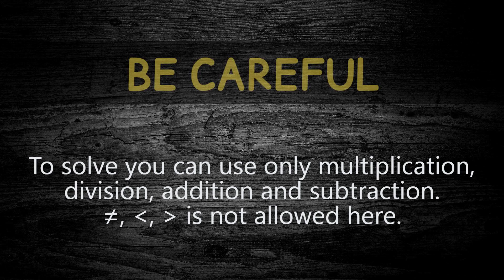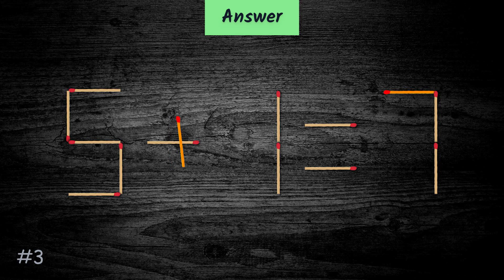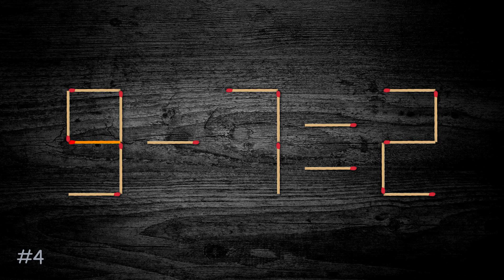Exercise Your Mind with These Challenging Matchstick Puzzles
Do you want to test your intellectual capacity? Look no further! Our video showcases some of the most incredible matchstick puzzles that will leave you wanting more.

Our video offers a range of matchstick puzzles that will keep you entertained and engaged. We cover everything from simple puzzles to challenging brain teasers. You'll also have access to step-by-step solutions for each puzzle, so you can enhance your skills and knowledge.

By watching this video, you'll gain valuable insights into:

Solving matchstick puzzles
Strategies for tackling complex puzzles
Brain training with fun and stimulating games
We appreciate your feedback and support, and we're always on the lookout for new and exciting ways to challenge your mind.